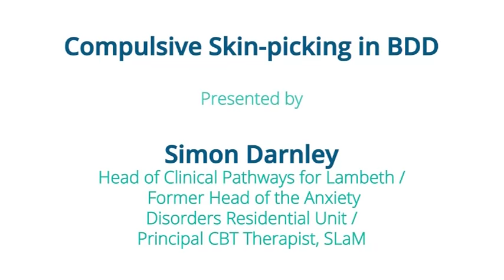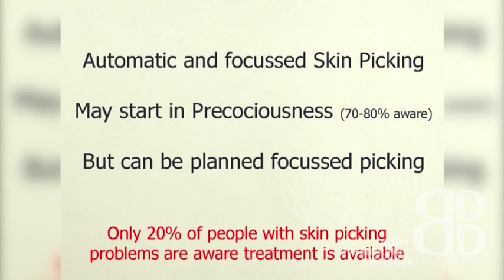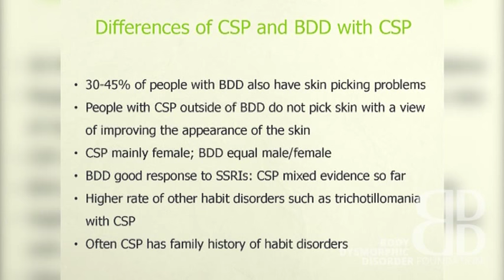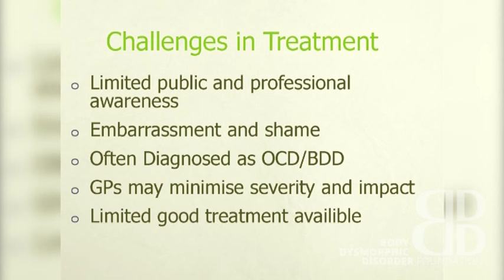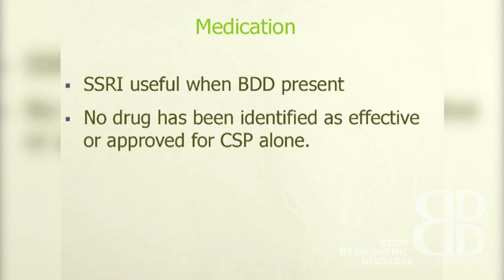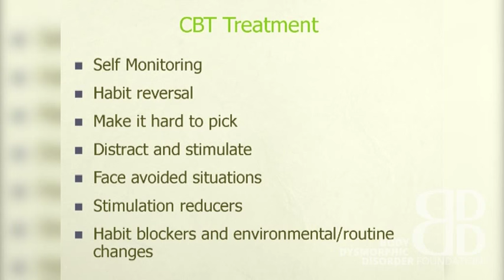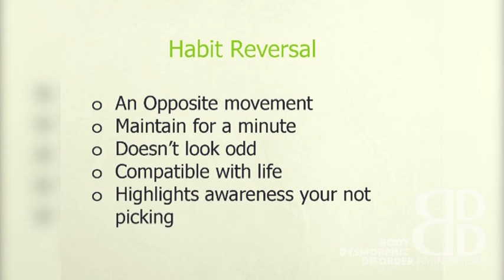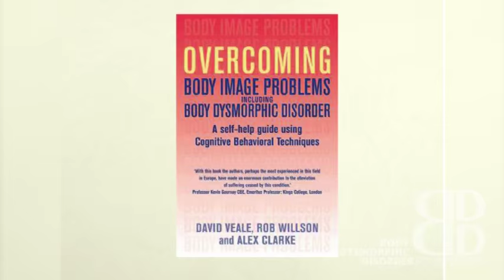Compulsive Skin-Picking - Simon Darnley | Body Dysmorphic Disorder (BDD) Conference 2015, London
The First International Conference on Body Dysmorphic Disorder (BDD) was held at the Brunei Gallery, School of Oriental and African Studies (SOAS), University of London, UK on May 30, 2015.

Simon Darnley is the Head of Clinical Pathways for Lambeth and is a practicing Principal Cognitive Behavioural (CBT) Therapist. Simon is the former Head of the Anxiety Disorders Residential Unit, SLaM.

For more information about BDD visit the BDD Foundation webpage

We are a very small charity in desperate need of support. We are committed to funding further research into BDD and its treatment whilst also raising awareness and finding more ways to help sufferers and their families. None of our staff take a salary. All money raised goes directly to fighting BDD.

Please kindly support the BDD Foundation by visiting our Virgin Money Giving webpage

Special thanks for editing and graphics to Paul Seagger, Freelance Editor